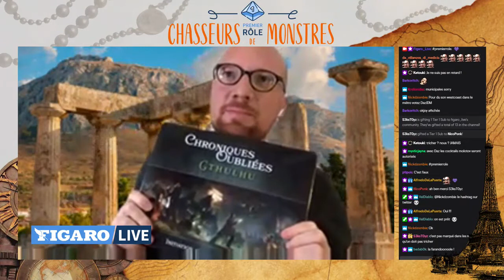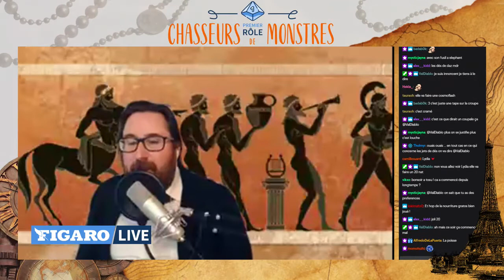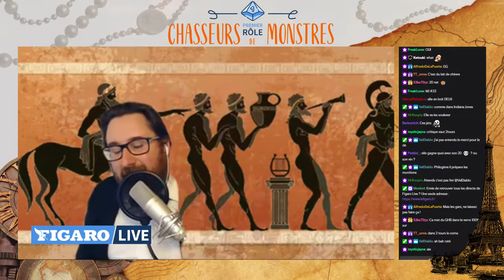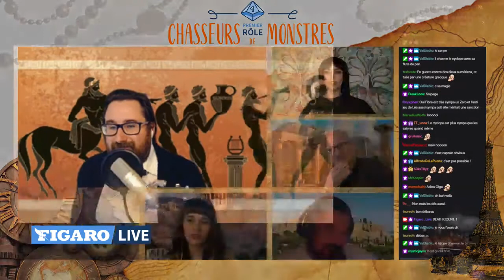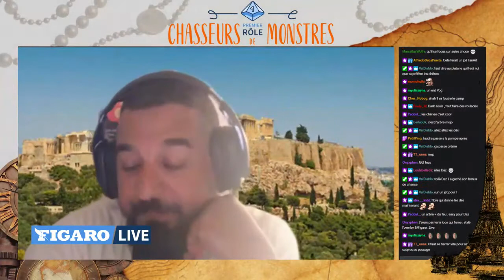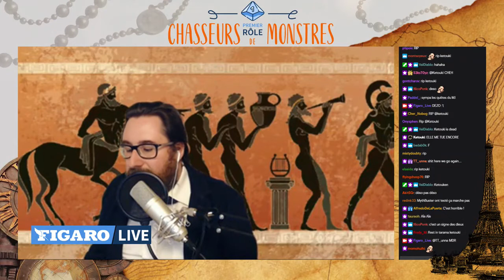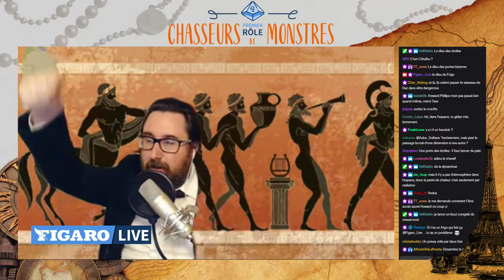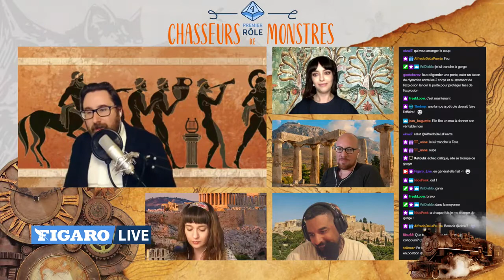Premier Rôle Chasseur de Monstres - Épisode 04 - Les douceurs de la Grèce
Premier rôle est une aventure produite par Le Figaro et dirigée par Fibre Tigre, tirée du jeu Chroniques Oubliées, par Black Book éditions. Les joueurs sont Daz, Lydia, Léa Fournier et Damien Coltice. Avec la coordination de Marie Amélie Putallaz et Valentin Paquot, sous la houlette du rédacteur en chef adjoint de la vidéo, Sylvain Chatelain, et réalisée par Julien Khunel.
Ces aventures ont eu lieu tous les quinze jours et lefigaro.fr.
À bientôt dans le monde de Dexia!